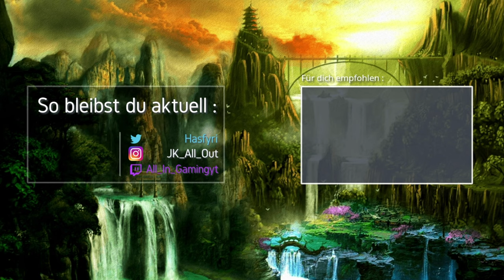KÖNNEN Wir die NIEDERLAGE verhindern?! 🎮 CS GO WINGMAN - Gameplay Deutsch German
► Let's Play CS:GO WINGMAN Gameplay Deutsch German

Hier kannst du BILLIG das Counter-Strike: Global Offensive Prime Status Upgrade kaufen

-- Alle Rechte für dieses Spiel liegen bei: Valve Corporation, Hidden Path Entertainment --